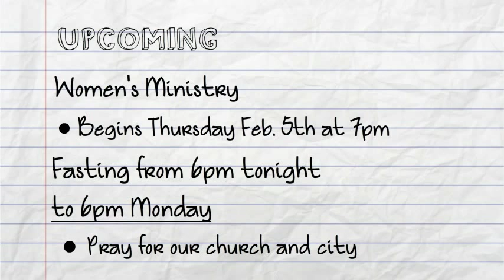1 25 15